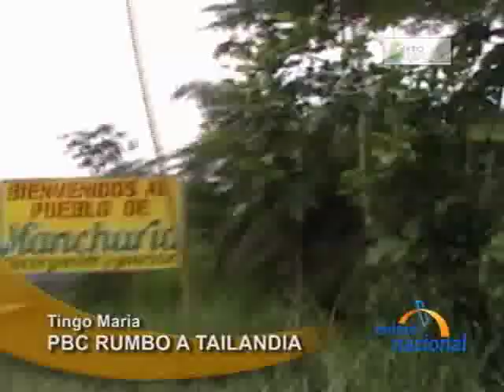Capturan a mujer integrante de mafia del narcotrafico "Los Tailandeses" en Tingo Maria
Efectivos del equipo especializado de Inteligencia Regional de la DIRANDRO se encuentran tras los pasos de los integrantes de una banda del narcotrafico internacional denominada "Los Tailandeses", la misma que opera en la producción, el acopio y el transporte de droga en el valle del Monzón.
La DIRANDRO ha confirmado que los narcotraficantes conocidos como Pachín, Nemesio, Huancaíno, Chacal, Beto e Izula, ejecutaban sus ilegales actividades en los sectores de Agua Blanca, Manchuria, Palo de Acero, Palo Huimba, Sachavaca, Río Espino y Cachicoto.
Las investigaciones se iniciaron cuando una mujer conocida como Ulda Leandro de Albornoz, de 41 años de edad, integrante de esa banda del narcotráfico, y con ocho requisitorias por tráfico de drogas del Poder Judicial,  fue capturada por la policía en Tingo María.
De acuerdo con la información policial, Ulda se encargaba de reclutar a mujeres para el transporte de la droga bajo la modalidad de ingesta de cápsulas.
Se informo que la mafia utilizaba una ruta que abarcaba Argentina, Brasil y luego Tailandia como destino final.
La detenida será trasladada a Lima para ser investigada por la DIRANDRO.